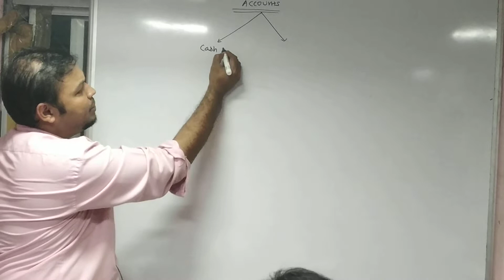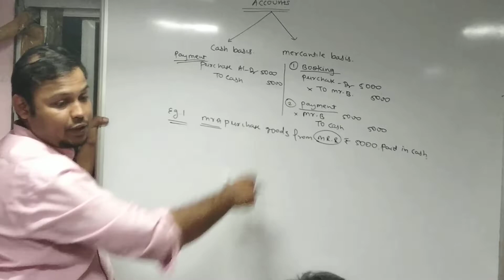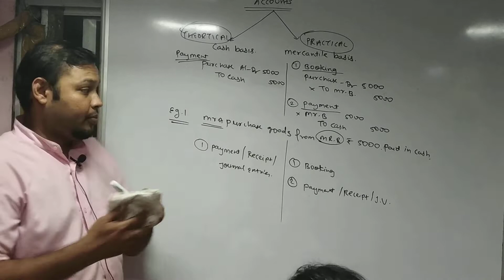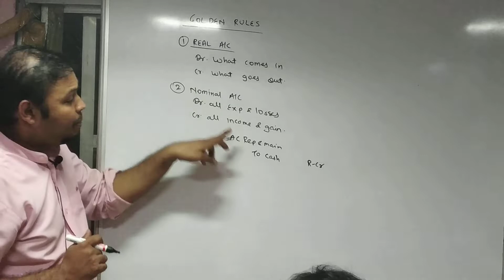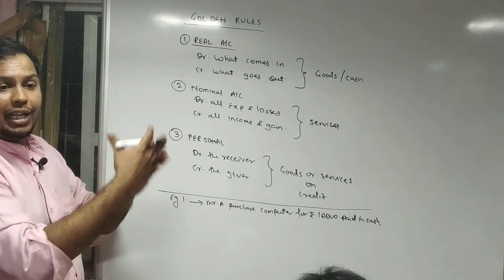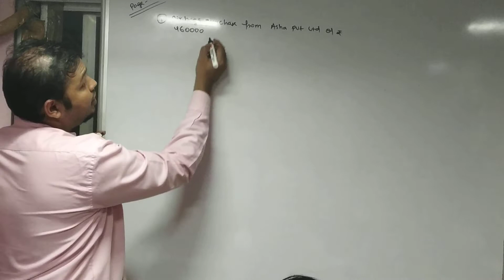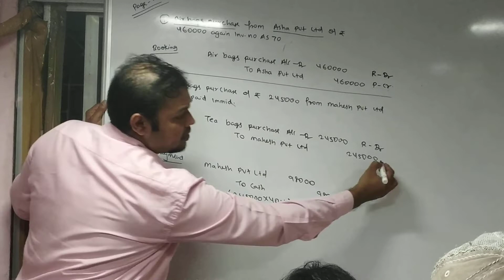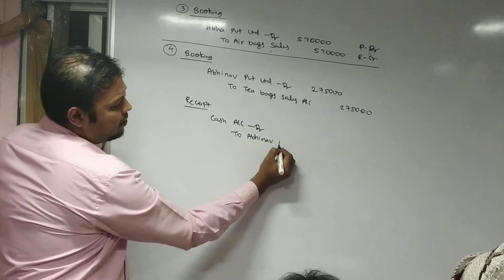BASIC ACCOUNTUNG LECTURE 1 BY PRADEEP SIR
ADD : 24/3 NEW AMRUT NAGAR CHS, OPPOS. UTTAM BOOK DEPOT, KHERWADI ROAD BANDRA EAST MUMBAI - 51
MOBILE NO: PRADEEP SIR 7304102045/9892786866